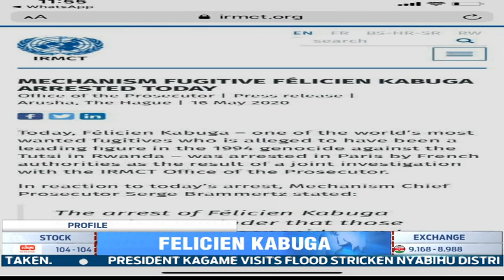Profile: Who is Felicien Kabuga?